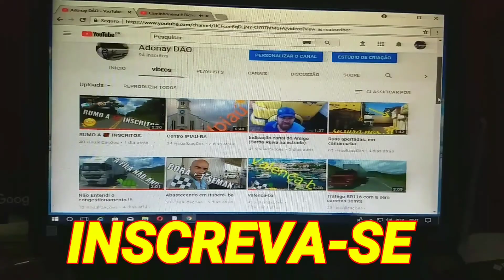Montanhas gerais (itaobim Terra da mangá)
cidade de itaobim-mg terra da manga